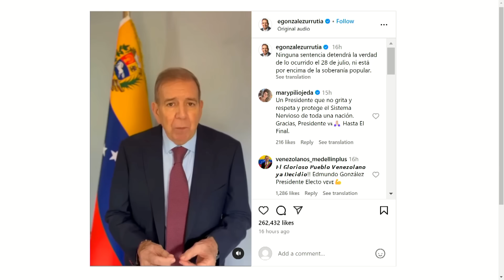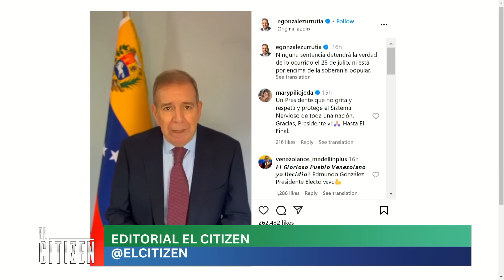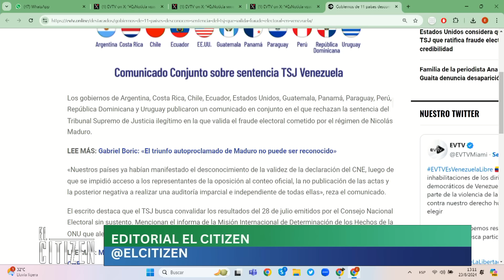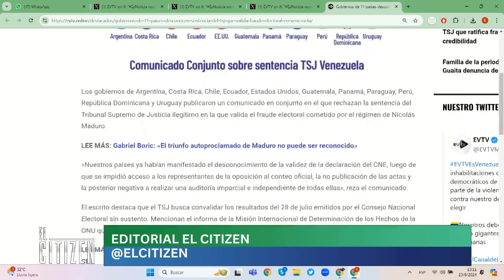ALIADO DE MADURO EXIGE LAS ACTAS | ElCitizen | EVTV | 08/23/2024 1/8